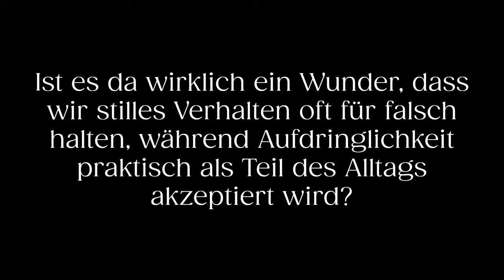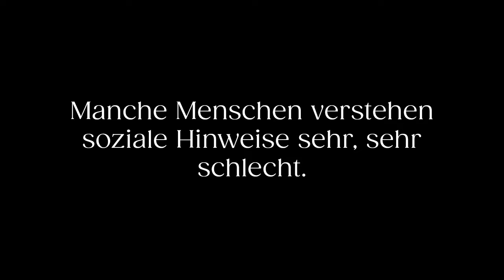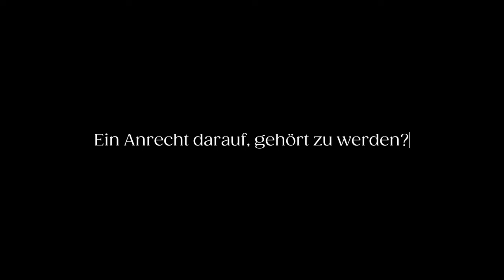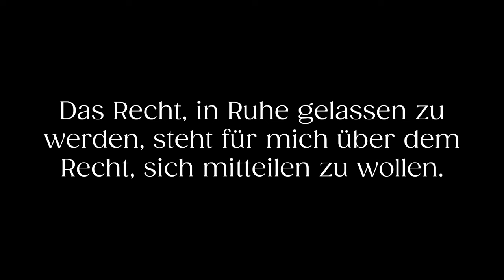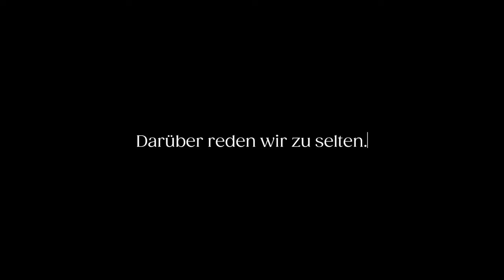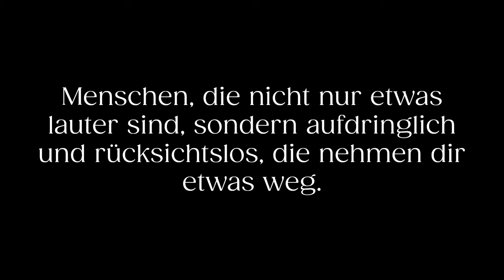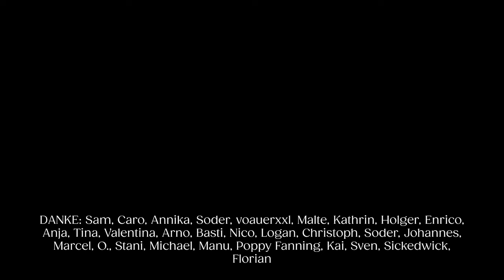Aufdringliche Menschen sind das WAHRE Problem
Wer "zu still" ist, bekommt super schnell den Stempel "krank" aufgedrückt. Aber all die aufdringlichen und rücksichtslosen Menschen der Gesellschaft, die gehören halt einfach dazu. Klingt nicht fair. Heute widmen wir uns dem Thema also mal etwas ausführlicher.

00:00 Aufdringlichkeit kommt weit
03:15 Anspruchsdenken bei distanzlosen Menschen
06:41 So denkt die Gesellschaft
08:57 Welche Rolle sozialer Status spielt